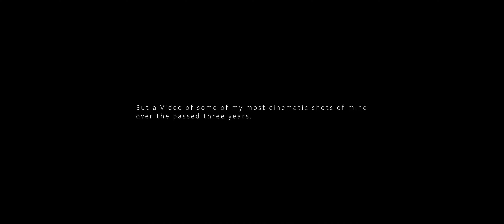The Top Cinematic Shots of Mine - Davis Busbee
The Top Cinemaitc Shots of Mine - Davis Busbee

Music I used in this Film - Nebulae - A Morning in Hindsight

Canon EOS Rebel T5

Lenses - 18-55mm
              - 75-300mm
              - 50mm

DJI Spark

Beeway SD Card Holder

KESU External Hard Drive 500GB

Zmuipg SD Card reader-

Apple IPhone SD card reader

Apple IPhone 7

Camera Filters -